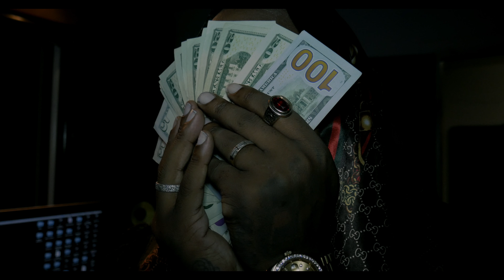Ell Baby ft. Trappin Ass Mal - Luv'n Da Bag [prod. by K9 Kris, Major88Keys] (OFFICIAL VIDEO)